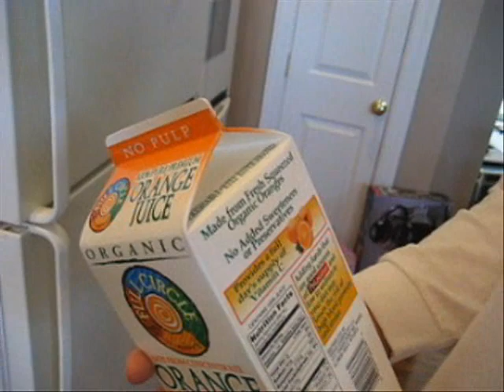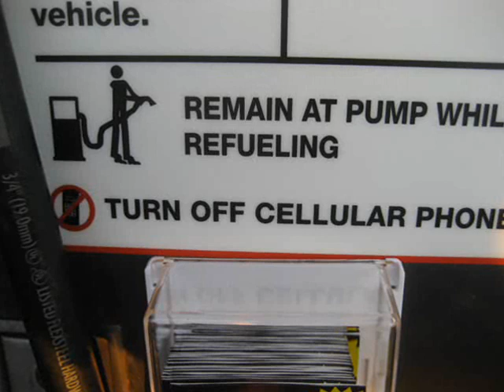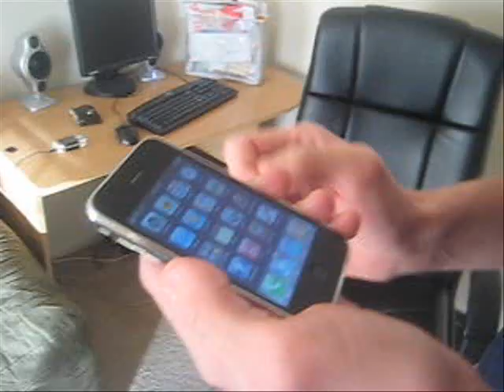The Guy Who Follows Directions Really Really Closely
Any explanation beyond the title of this video would just be worthless redundant filler.

Special thanks goes out to bands Atomic Raygun Attack and The Jeff Mullins Band, as well as bands The Jeff Mullins Experience and Jeff Mullins And The Sharks.